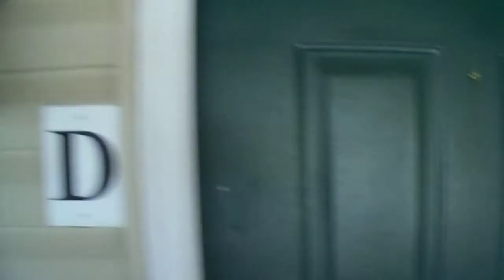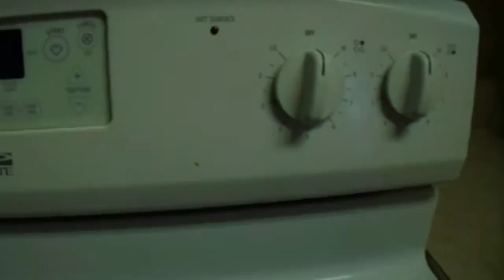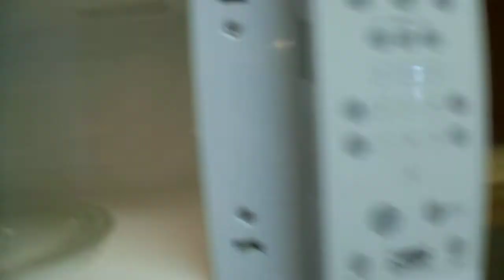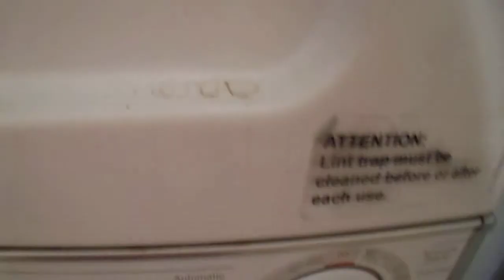16857 D Hunters Ridge